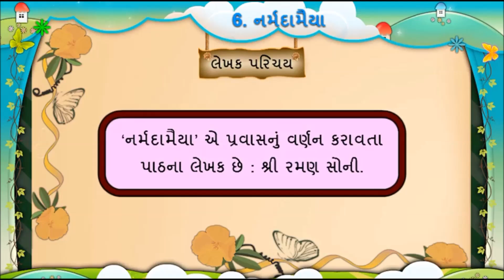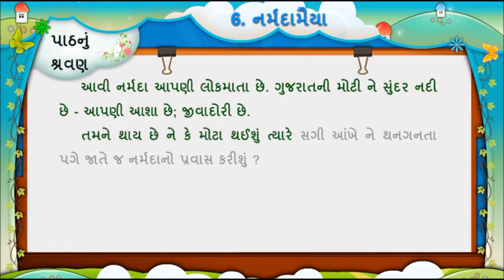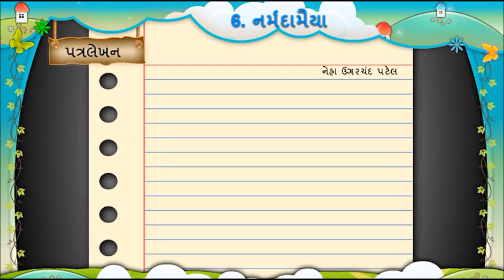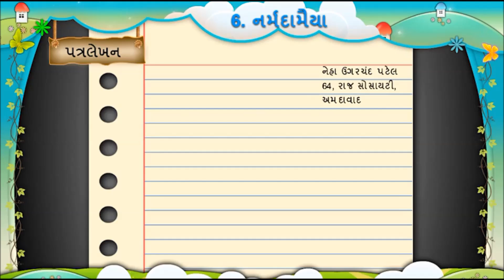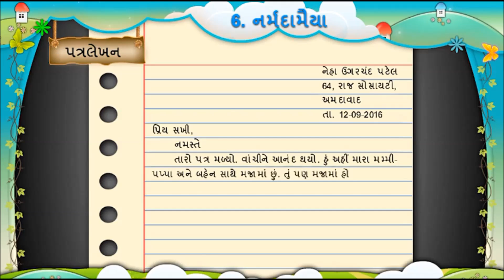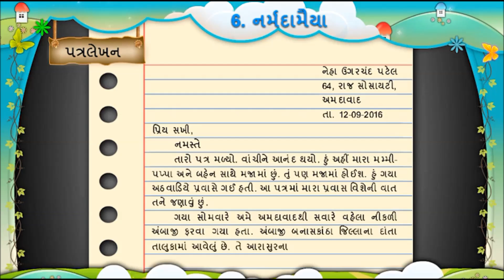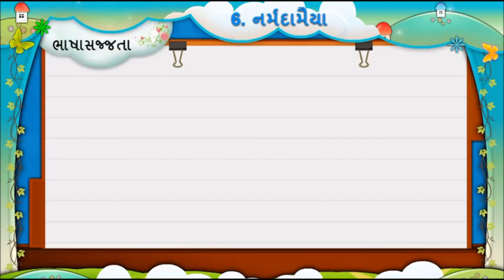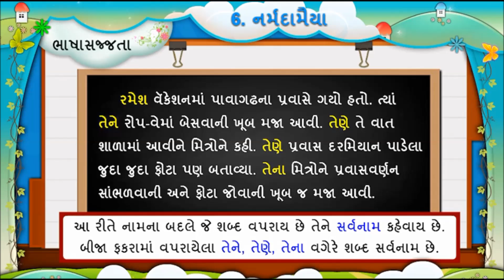GUJARATI Std 5 Sem 1 Chapter 6 નર્મદામૈયા, 6- Narmada Maiya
GUJARATI (FIRST SEMESTER)

Std - 5
Chapter 6 નર્મદામૈયા, 6- Narmada Maiya

std 5
semester 1
Narmada Maiya